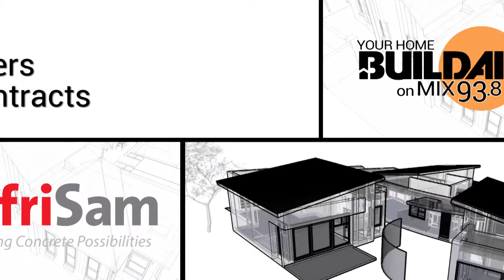BuildAid Radio - Municipal Issues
We had Rogan Heale from Schindler's Attorneys in studio with us to catch up on what's been happening legally, specifically in terms of what the municipalities can and cant do with your bills.